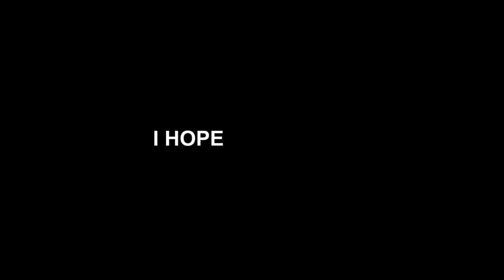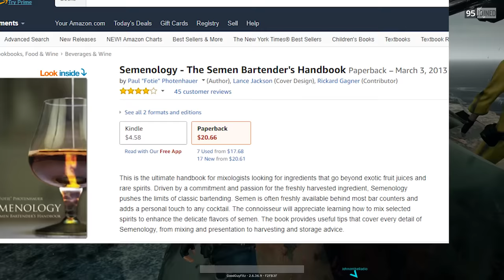MASTERS OF PUBG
Kinda...

Music ▼